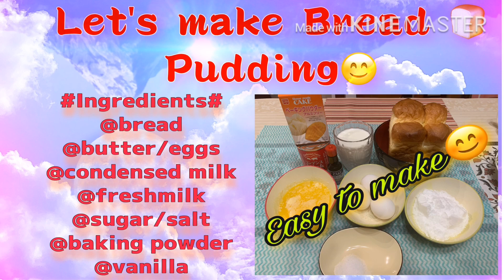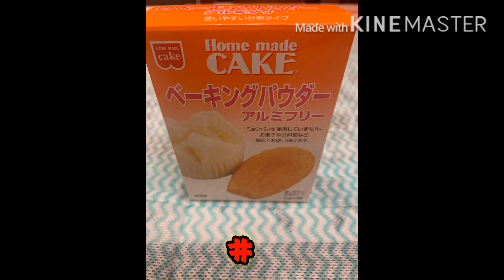How to make Bread Pudding 🍞/Bread Pudding Recipe/ Merlie Manzano 😊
✅A quick and easy to make  bread recipe😊
✔️You can make a delicious and yummy bread 🍞 pudding😊